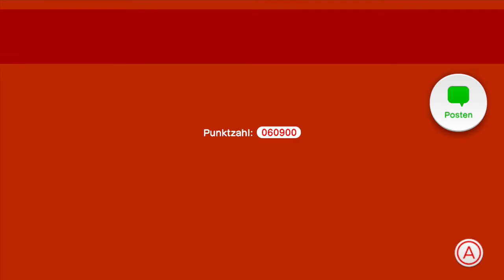Let's Play Super Mario 3D World (german) Part 11: Gotta go fast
Was Spannung angeht, geht es heute von 0 auf 100